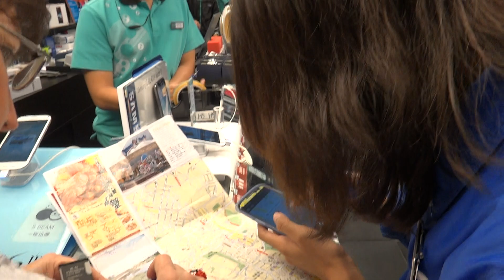200 00024 Hong Kong Shopping